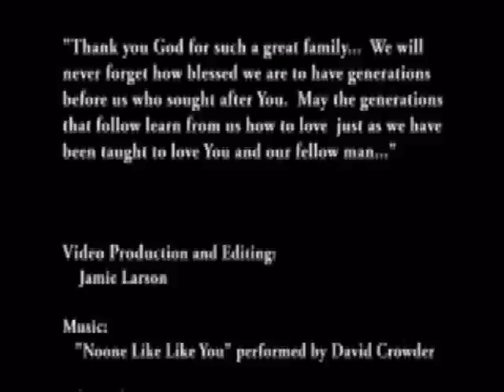Larson Family Lake Outing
This video shot at the home of Myron and Cheryle Larson, by Jamie Larson on July 16th.